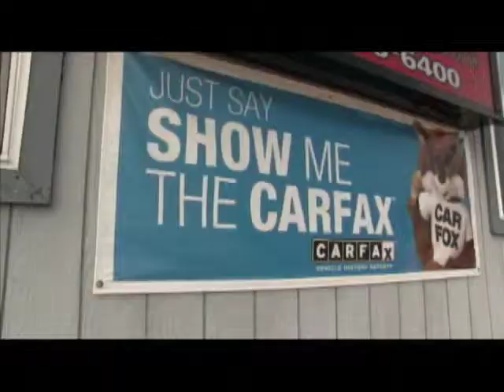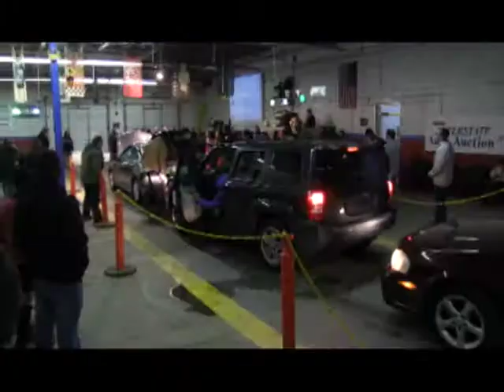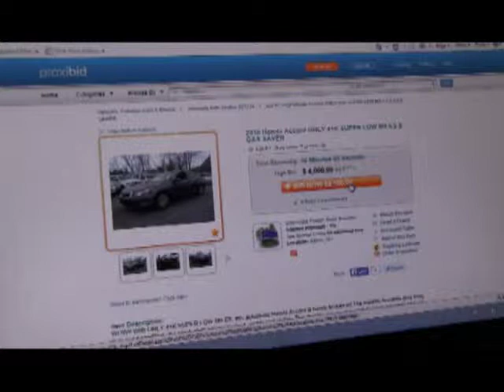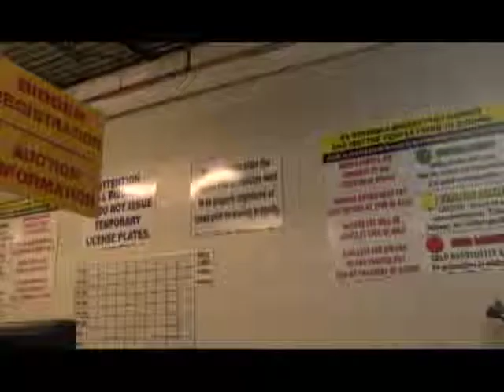CDTV - Worcester Auto Showcase - April 5, 2014 - Worcester Auto Showcase - WorcesterTV.com